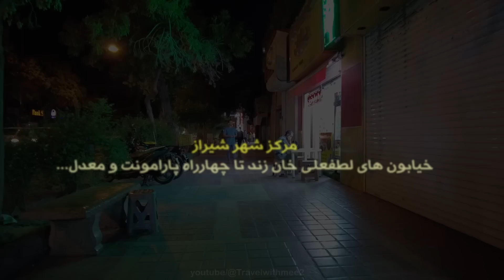Real IRAN in the nights of Shiraz شب های دلنشین شیراز